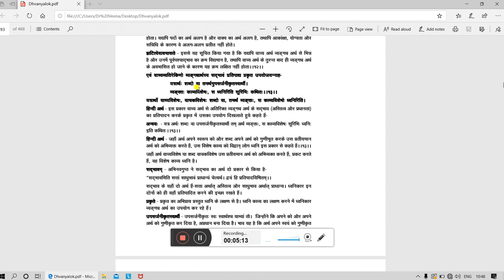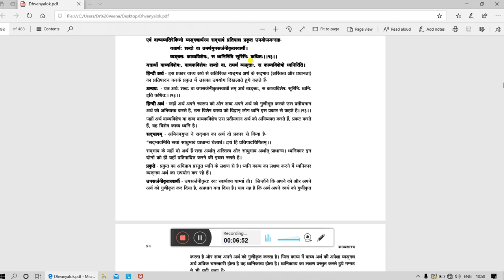Dhvanyalok 10 13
For Post Graduate Students